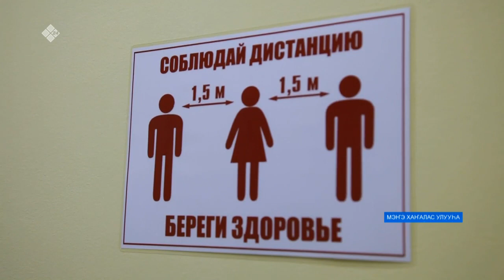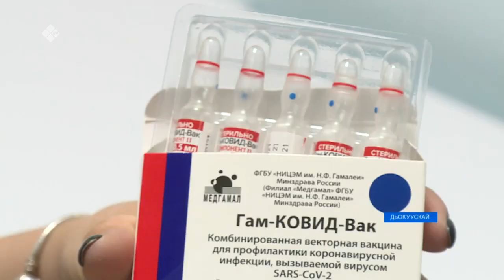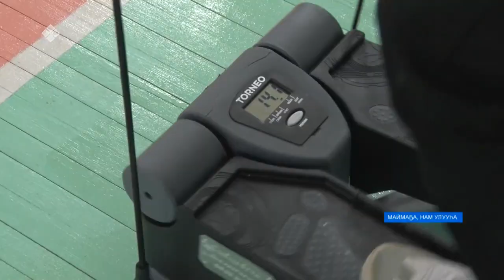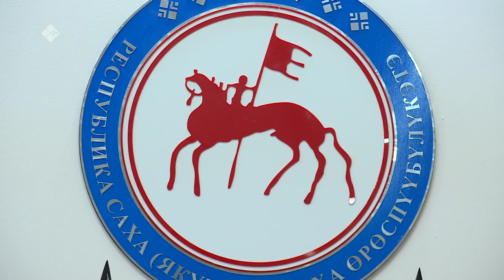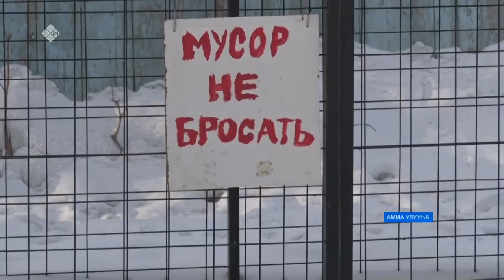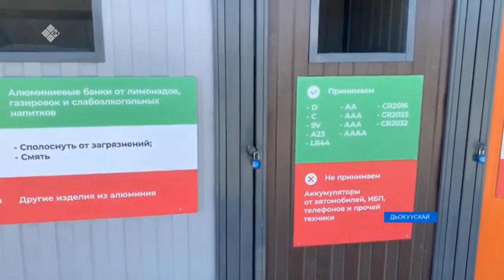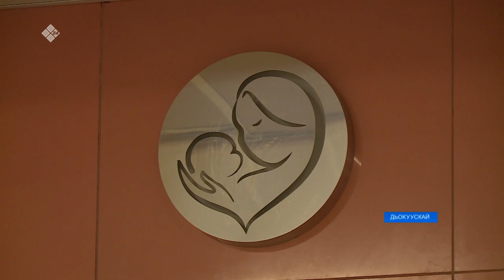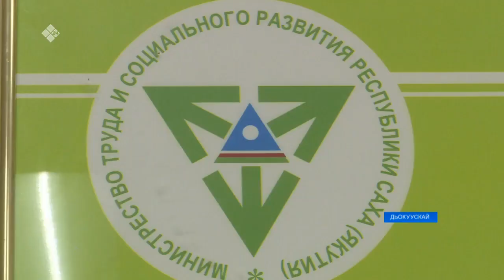ИЛ ДАРХАННЫЫН кэпсэтии (04.03.21)